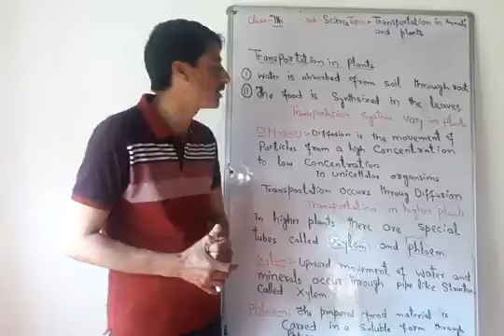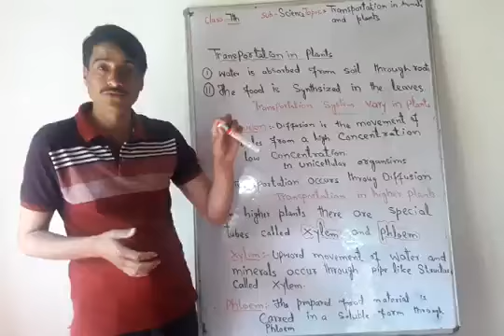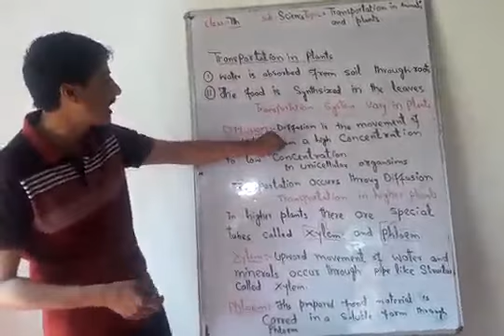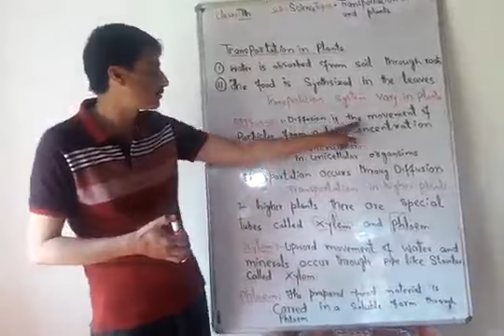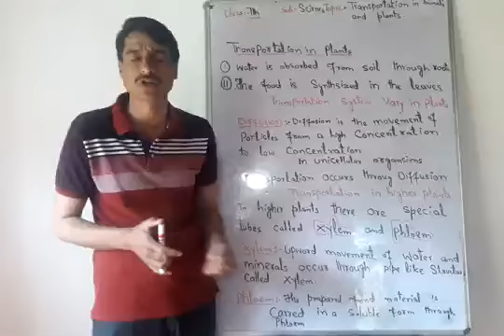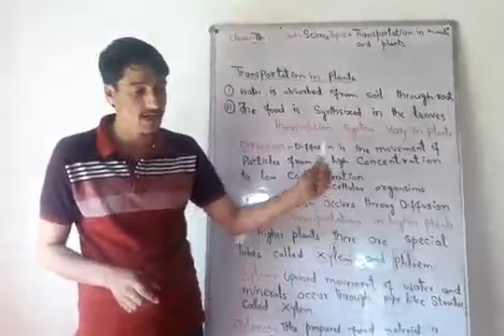Class 7th sub science topic transportation in plants lesson by Ab Aziz sheikh Tr GMS farkin